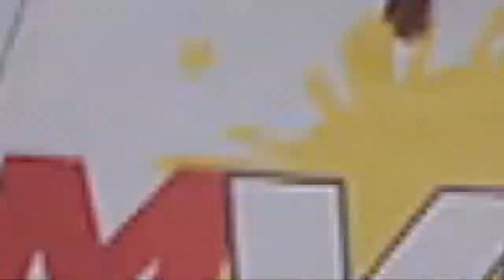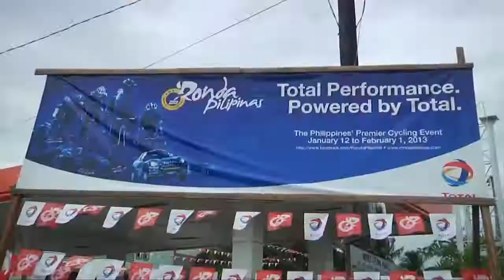LBC Ronda Pilipinas 2013 Stage 11